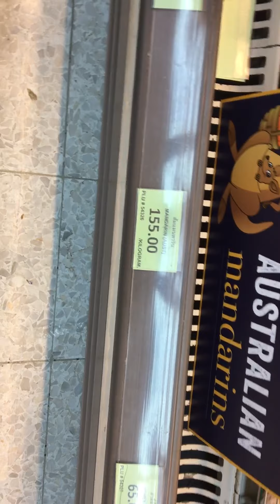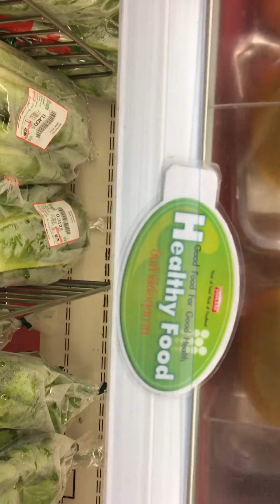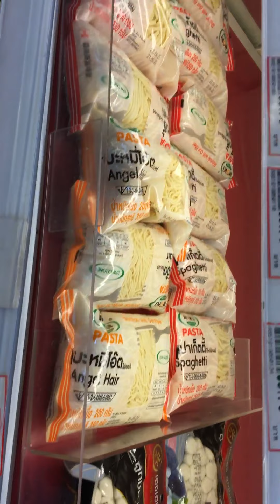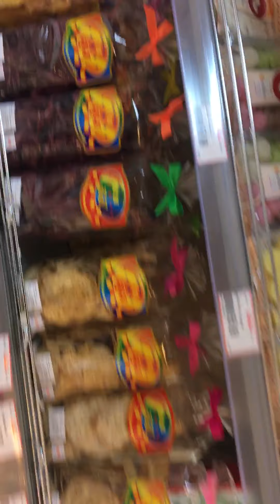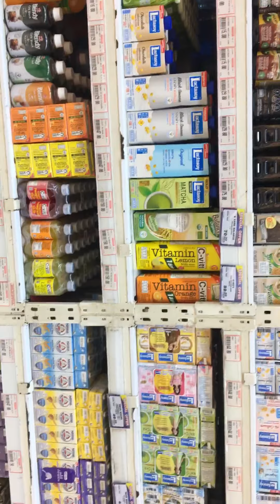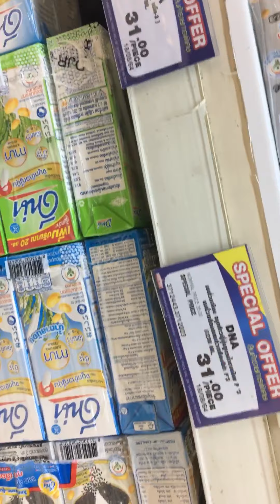EARLY MORNING @ FOODLAND SUPERMARKET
Early morning grocery @
Foodland Supermaket,
Central Pattaya, Thailand.